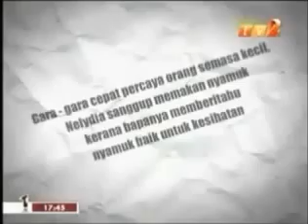Nelydia Senrose & Amar Asyraf (Dinamik)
Info Rancangan: Dinamik 2
Tv2